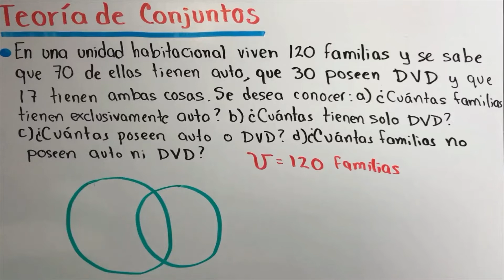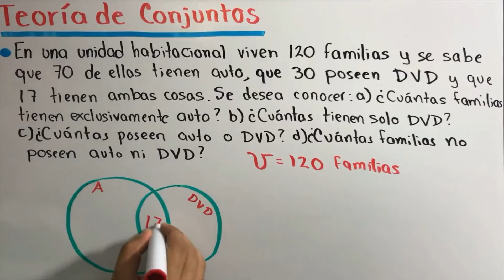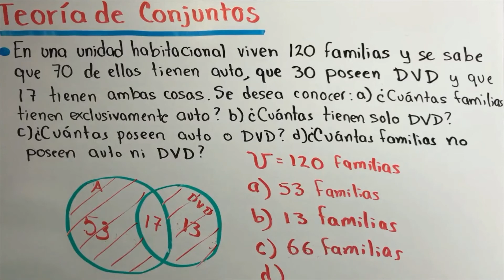Teoría de conjuntos problema aplicado